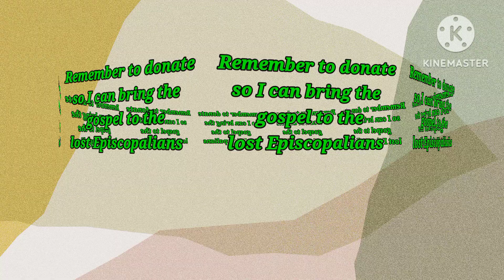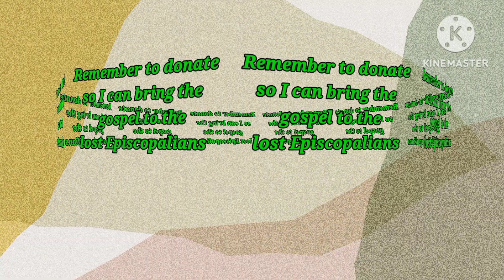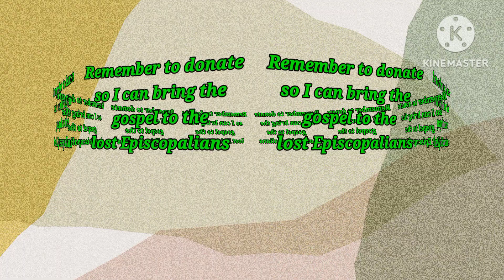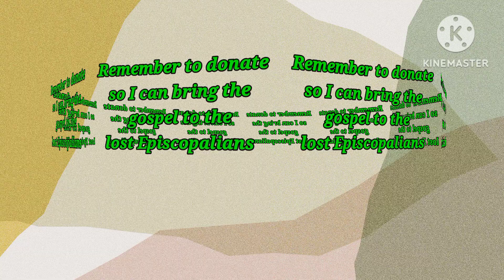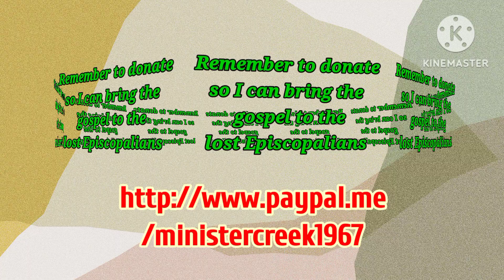Back @ St. Timothy Episcopal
🔙 preaching at St. Timothy Episcopal Church here in Massillon Ohio. Hardly anyone here to day for the Wednesday Healing Mass as they call it. Remember wicked YouTube/Google is shadow banning my Channel so catch my Channel which is now Also consider donating Viewer so I can bring the gospel to the lost 😀